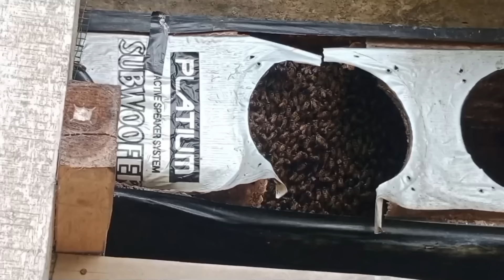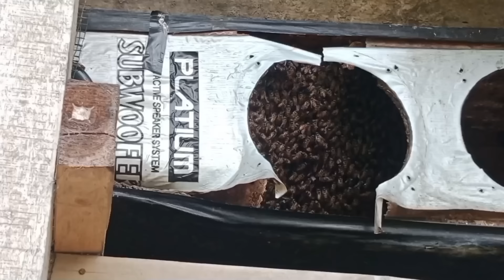Awas Gak Kuat..!!Tinggal Di Hutan Hidup Sendirian Di Rumah Nyetrik Pedalaman Terpencil Jawa Tengah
seperti inilah suasana kehidupan di desa terpencil pedalaman di kampung ini ada sebuah rumah terpencil yang jauh dari tetangga,bangunan rumah terpencil ini berupa rumah nyentrik yang unik tetapi sudah permanen,rumah nyentrik ini berada di tengah hutan dan rumah nyentrik ini di huni Seorang Kakek Tua tanpa janda desa 😅,beliau hidup sendirian bertahun2 tanpa di temani putra ataupun keluarganya bikin saya terharu melihat keaadaan beliau yang hidup sendirian, sungguh pemberani sekali beliau yang tinggal di hutan ini,tinggal di tempat sepi seperti serasa di kampung paling sepi kami melewati hutan karet sepanjang perjalanan kami untuk meng explore dan menelusuri keberadaan rumah nyentrik ini,suasana pedesaan di kampung sangat asri serta udaranya sejuk jauh dari polusi,, kehidupan di desa ini bikin betah di sekeliling rumah ini tepatnya di belakang rumah sudah merupakan hutan belantara, suasana pedesaan di Jawa Tengah ini benar2 bikin betah di tambah pemandangan alam desa yang luar biasa indah menakjubkanbagi para perantauan di kota dan orang2 yang bekerja menjadi TKI dan TKW di luar negri semoga saja dengan adanya video ini rindu kalian dengan kampung halaman dapat sedikit terobati

lokasi kampung Kedungringin Desa Candirejo Kecamatan Pringapus Kabupaten Semarang, provinsi Jawa tengah, indonesia